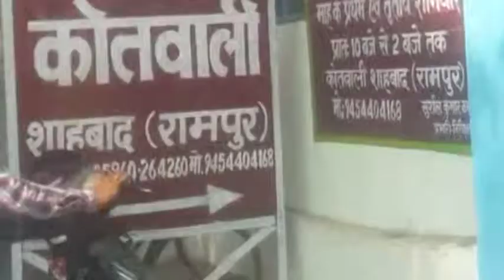दिन भर की खबर सिटी चैनल 24 पर - 15-11-2018 news